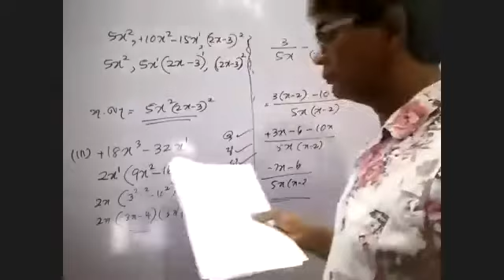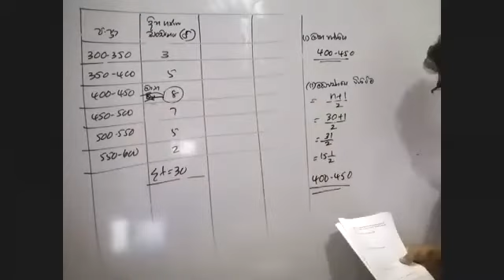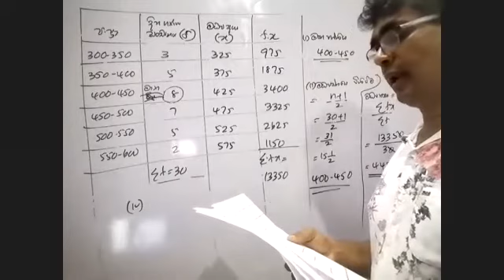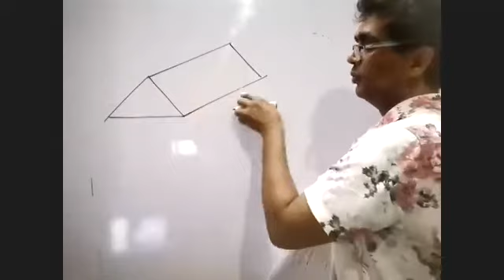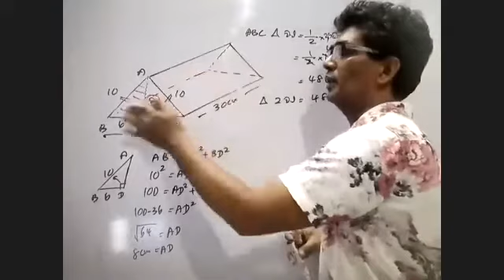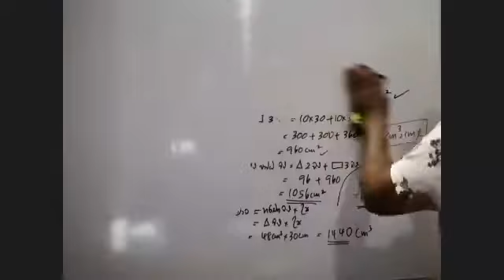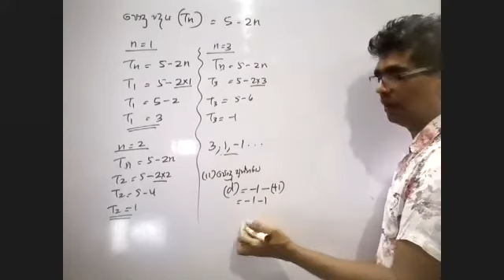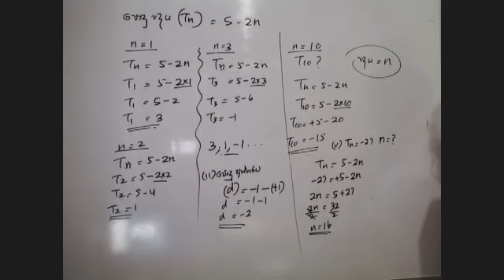GRADE 11(2022) MATHS CLASS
L.G.L. GUNAWARDENA